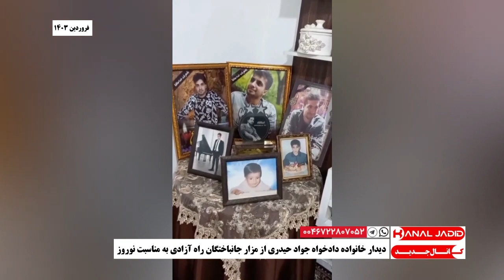دیدار خانواده دادخواه جواد حیدری از مزار جانباختگان راه آزادی به مناسبت نوروز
فروردین ۱۴۰۳